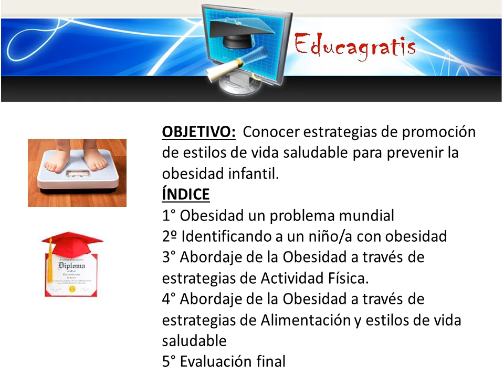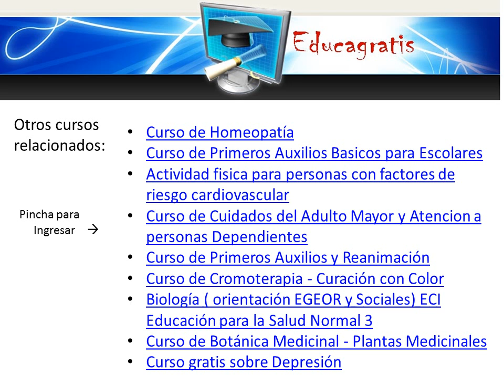Curso de Obesidad Infantil